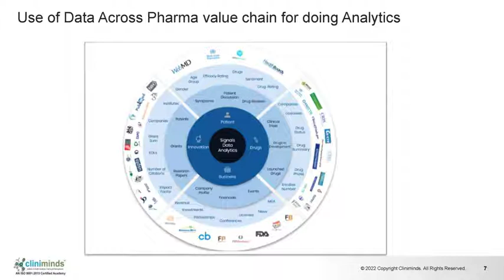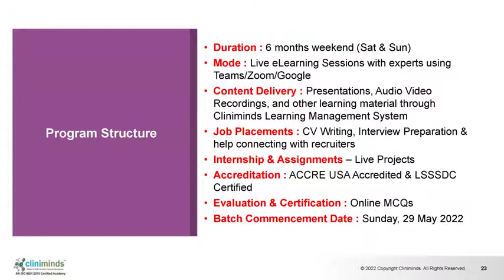Pharmaceutical Business Analytics Presentation for US and Europe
Pharmaceutical Business Analytics is one of the fastest growing and high paying career in United States, U.K. and Europe for the pharmaceutical, healthcare and life sciences professionals and creating opportunity as business analysts, consultants, team leads, senior analysts, engagement managers, associate principals and many more positions. This sector offers attractive compensation and long term career growth. To work in this sector you need skills in business analytics, competitive intelligence, forecasting, health economic outcomes research, sales force effectiveness, market research, and expertise in the Advance Excel & PowerPoint and understanding of SQL, Tableau & Python. Cliniminds offers Advanced Post Graduate Diploma in Pharmaceutical Business Analytics – Weekend Program to make you job ready for this exciting career opportunity.